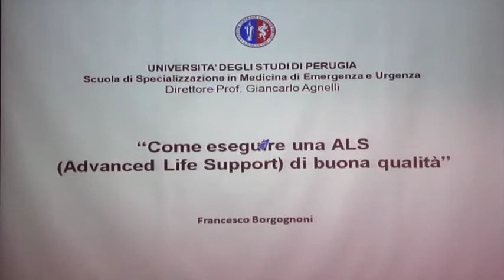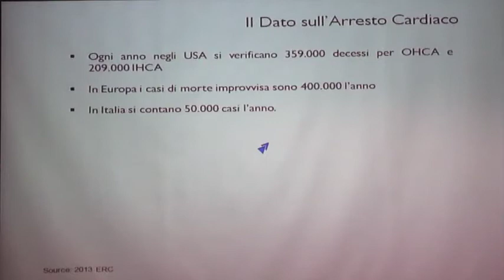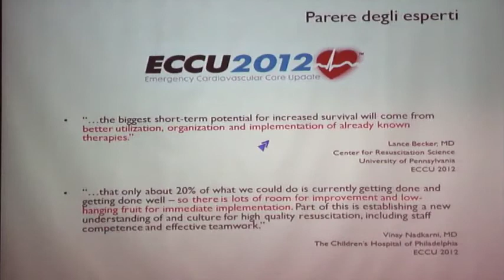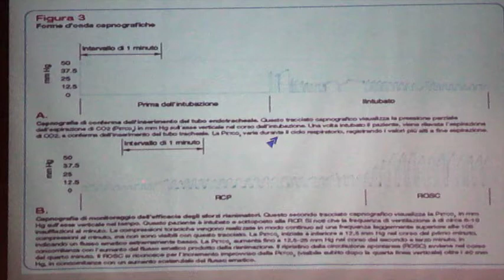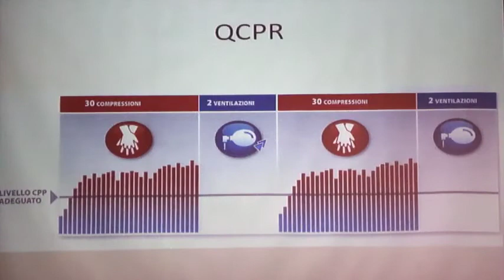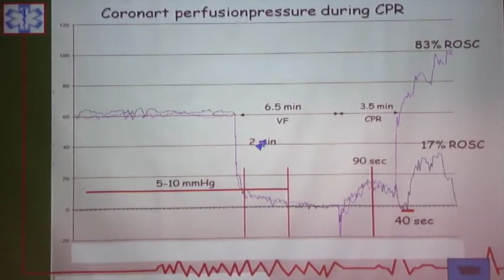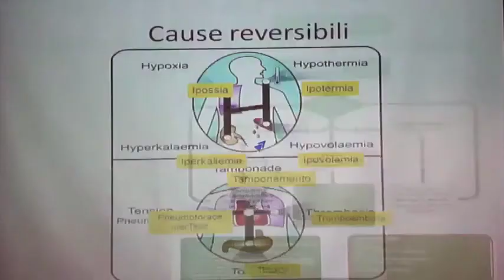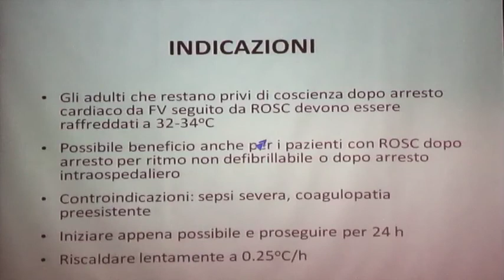Come eseguire una ALS (Advanced Life Support) di buona qualità - Francesco Borgognoni